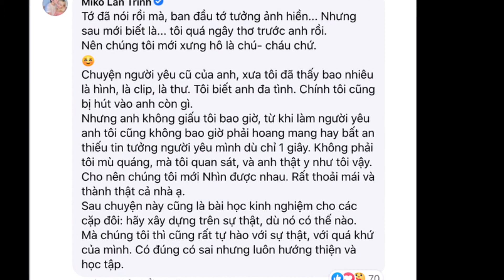Bạn trai chuyển giới bị tung bằng chứng bắt cá 2 tay, Miko Lan Trinh phản ứng gây chú ý